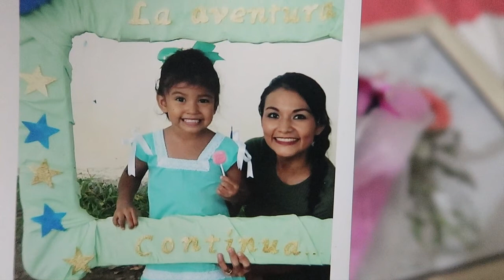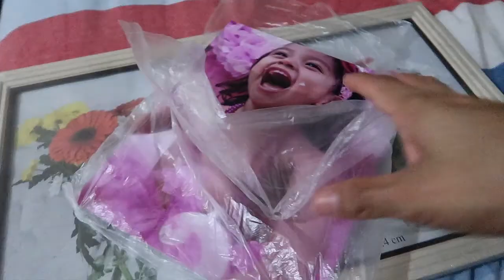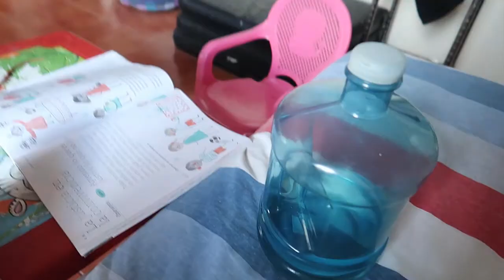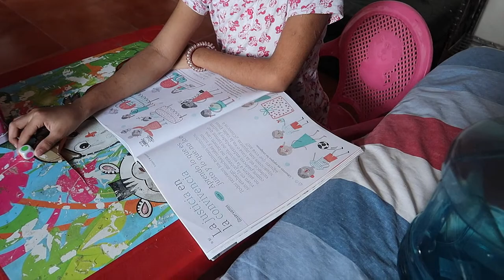PLAYA TORTUGA CANCÚN + MAMÀ ESTÁ DE VISITA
Hola Hola.!!! Chic@s, Familia Y Amigos.. Espero se Encuentren Super Bien
Ojala Les Guste Este Videito Hecho Con Mucho Amor Para Ustedes Para Que Se Entretengan Su Día Y Se Rían Un Rato Con Nosotros.!!
DIME QUE TE GUSTARÍA VER .! ;) EN UNO DE MIS VÍDEOS